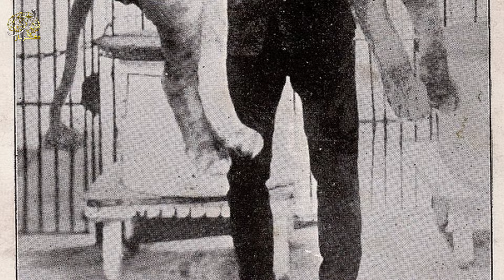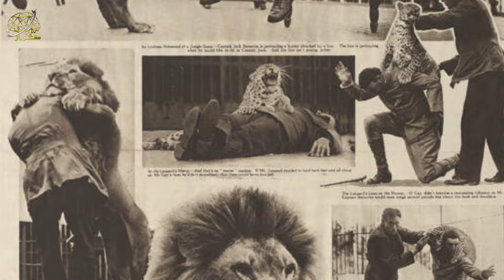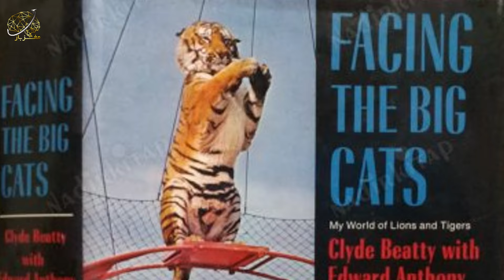10 شیر قدرتمند در تاریخ که حتی ببر را شکست میدادند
10 شیر قدرتمند در تاریخ که حتی ببر را شکست میدادند
شیر نر، که به عنوان پادشاه ساوانا شناخته می‌شود، یکی از با ابهت‌ترین موجودات در دنیای حیوانات است. ظاهر قدرتمند و با شکوه او با یال بلند و پرپشت که دور گردن و سرش را پوشونده، نمایانگر قدرت و تسلط او در طبیعت است. شیرهای نر به عنوان رهبران گله، نقش حیاتی در محافظت از قلمرو و خانواده خود دارند و با غرشی قوی و وحشتناک می‌توانند دشمنان را از چند کیلومتری دور کنند. این غرور و ابهت، همراه با رفتارهای اجتماعی پیچیده و هماهنگی‌های گروهی، شیر نر را به نمادی از قدرت و شجاعت تبدیل کرده است.
اینجا کانال مغز بازه و تو این ویدیو ده تا از قوی‌ترین شیرها در تاریخ رو بهتون معرفی میکنیم!
برنامه های پیشنهادی👇

با مغز باز همراه باشید.